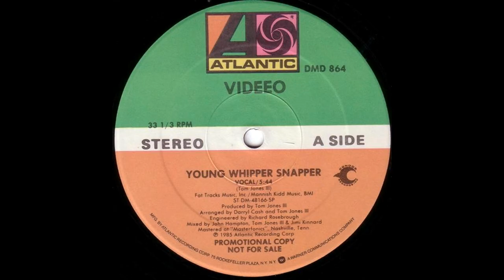Videeo - Young Whipper Snapper